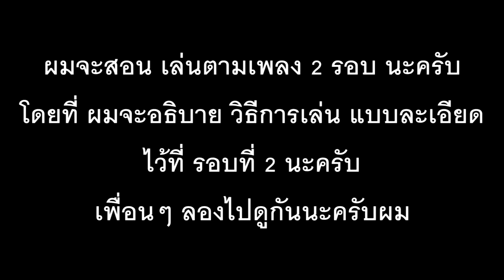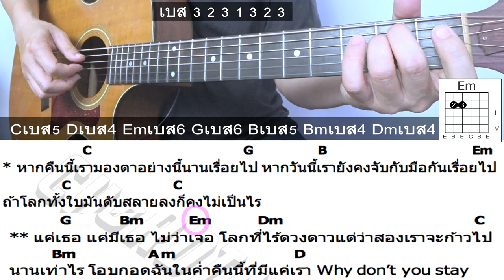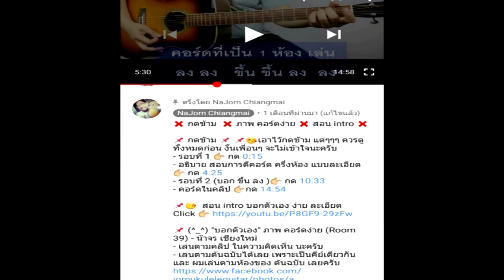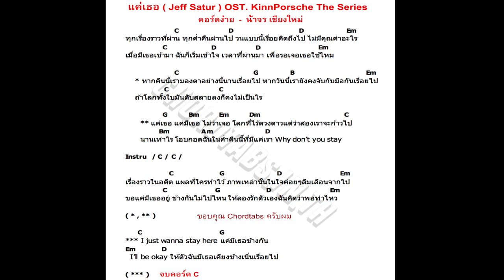สอนเกากีต้าร์ แค่เธอ ( Jeff Satur ) คอร์ดง่าย ทั้งเพลง มือใหม่ - น้าจร เชียงใหม่ cover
📛 😭 รักช่อง น้าจร 📛 ช่วยกันดูโฆษณา เพื่อสนับสนุนช่องด้วยนะครับ ขอบคุณมากครับ 🎸💕

♨ รอบที่ 1 กด 👉 0:19
♨ อธิบาย พื้นฐานการเกลา (ใน 30 วินาที) กด 👉 4:06
♨ อธิบาย การเล่น ในเพลงนี้  กด 👉 4:37
♨ รอบที่ 2 ( บอก สายที่เล่น ) กด 👉 8:09
♨ คอร์ดง่ายในคลิป กด 👉 12:10

😍 เพลงต้นฉบับ เพราะๆ ครับ  📛  "
Jeff Satur - แค่เธอ (Why Don't You Stay) OST. KinnPorsche The Series [Official MV]  " ต้นฉบับ